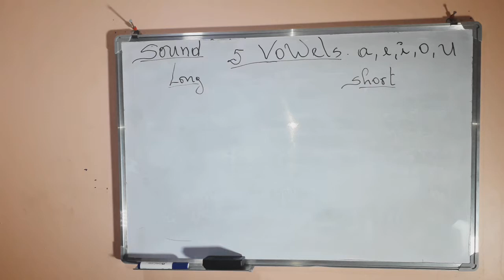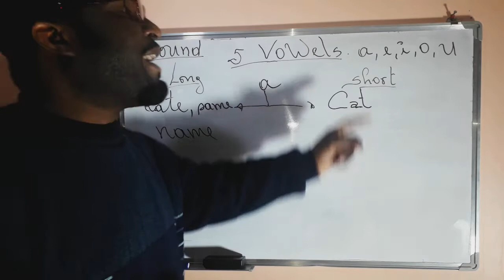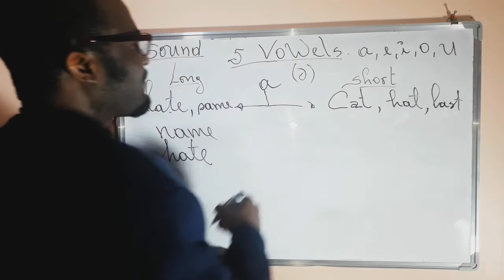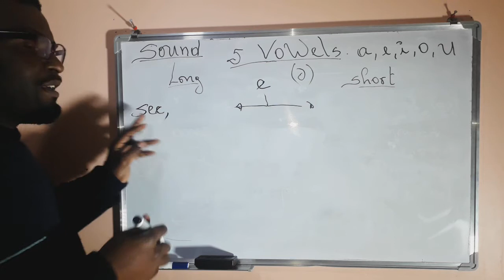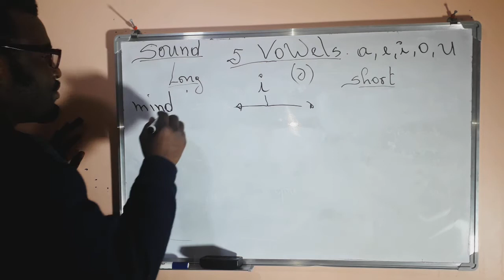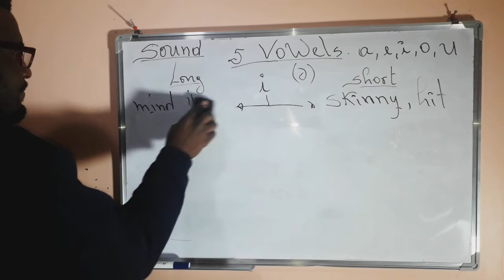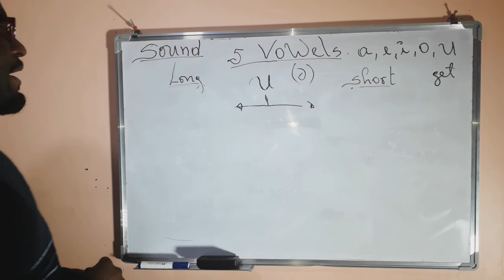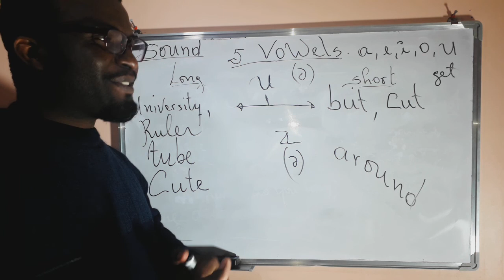LONG&SHORT SOUND OF VOWELS IN ENGLISH.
NAN VIDEO SA A MWEN ESPLIKE  5 VOYEL ANGLE YO E MONTREW KI DIFERAN SON YO GENYEN ,KILE LI SONE LONG E KILE LI SONE KOUT LI ENPOTAN POUN KONNEN YO